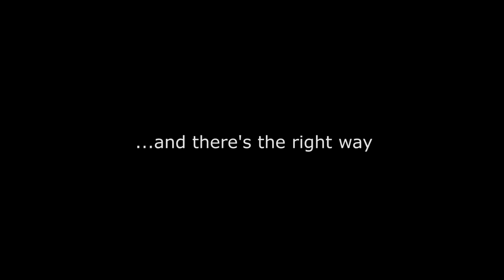"Opposite Day" - How NOT to Apply Scrum at Your Office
Here's a little example of scrum gone amuck. It's funny here, but it's sad when it happens at your workplace.

We had fun showing this video at Global Scrum Gathering in San Diego.